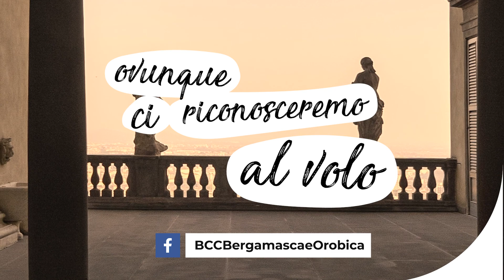Il ruolo del Direttore Generale in una banca di comunità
Il DG Alberto Pecis illustra le peculiarità che regolano il funzionamento di una Bcc